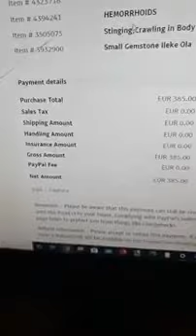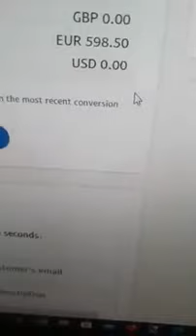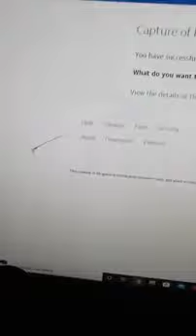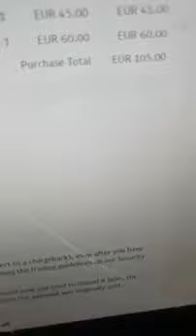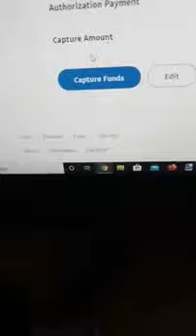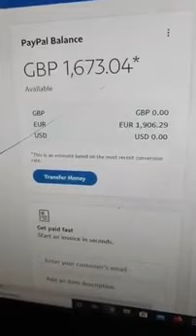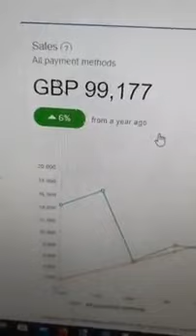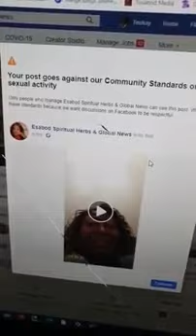SHOCKING: ESABOD REVEAL WHY THERE WILL BE MORE INCREASE IN SUGAR MUM AND SINGLE MOTHERS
SHOCKING: ESABOD REVEAL WHY THERE WILL BE MORE INCREASE IN SUGAR MUM AND SINGLE MOTHERS Face tv Africa Face tv Africa Facetv Africa Face tv AFrica Facetv Africa Facetv Africa and Music face: Real Indigenous Nigerian Music. We profile top performance, top rated Nigerian musicians, legends, events, video musicals and we dish them out to you from a Nigerian point of view.